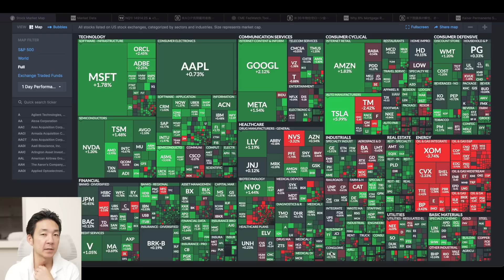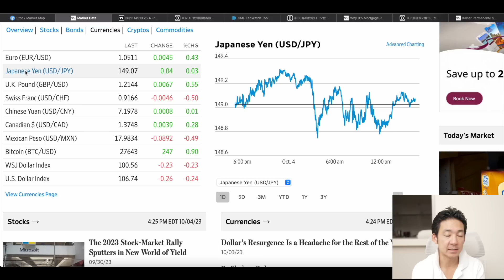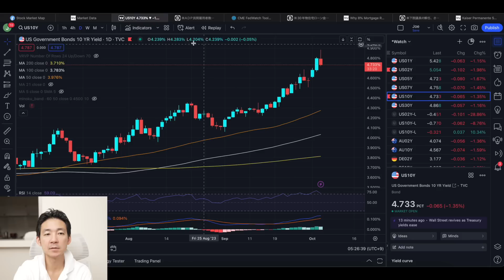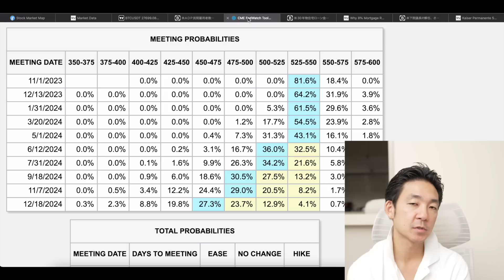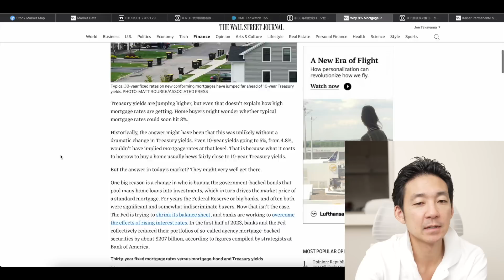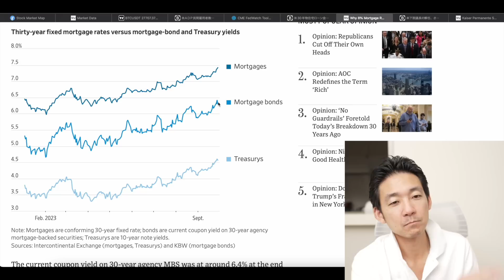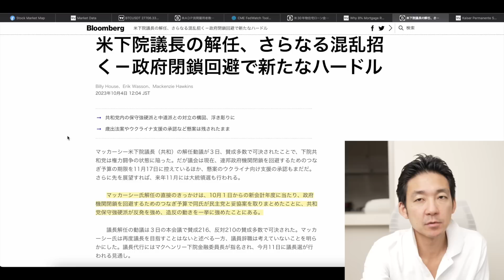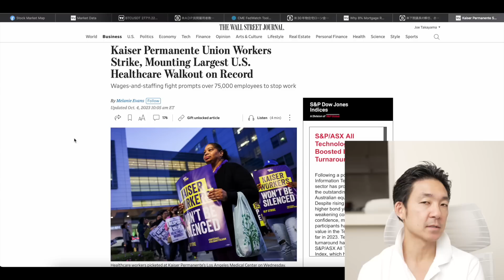米国株は反発も更なる下落に注意！住宅金利も８％へ！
🌟口座開設＋KYC（入金なし）で1.5万円分のボーナスキャンペーン開催中

🔖目次
00:00 イントロ
00:08 株式市場の総括
04:01 指数
05:42 注目のチャート
07:38 求人が予想外の上昇
09:30 FOMCでの利上げ折り込み状況
10:24 米国住宅金利が7.5%へ
12:01 住宅金利上昇が止まらない理由
16:09 米国議会は混乱へ
18:15 米国でのストライキが各地で続く

✨Line公式アカウントもやっています。